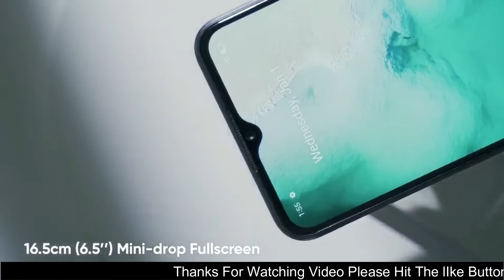Top 4 Mobile Phone Under 8000 Rupees in 2020⚡⚡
Redmi 8a dual
Techno Spark 6 air

top 5 mobile under 8000 in 2020 september,
top 3 mobile phones 2020 under 8000,
top 5 mobile under 8000,
top 5 gaming mobile under 8000,
top 5 mobile under 8000 rs,
top 5 samsung mobile under 8000,
top 5 mobile under 8000 tamil,
top 5 gaming mobile under 8000 in tamil,
top 5 pubg mobile under 8000,
top 5 mobile under 8000 in malayalam,